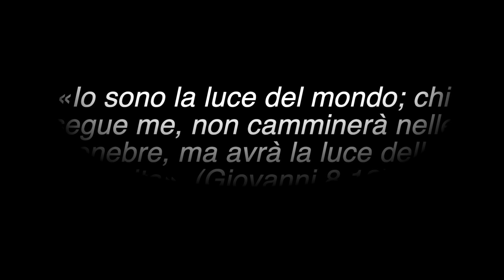S. MESSA a SAN GIOVANNI - LITURGIA EUCARISTICA